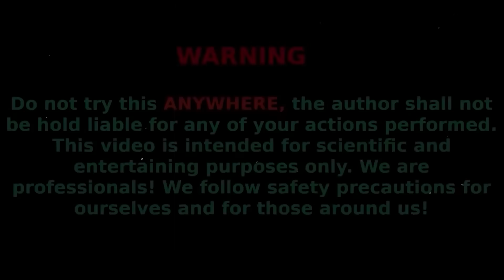Marble Run Race | Racing Cars & Sodas & Colorful Balls With Mentos Into a Giant Foam Eruption!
Watch as different sodas and colorful balls create a fun and surprising chain reaction! This exciting experiment involves racing cars racing down a super slide into underground, culminating in a massive foam explosion. A great family friendly video showcasing a cool science experiment!